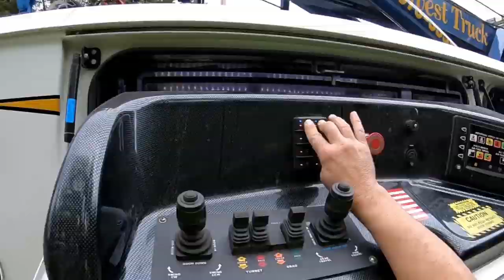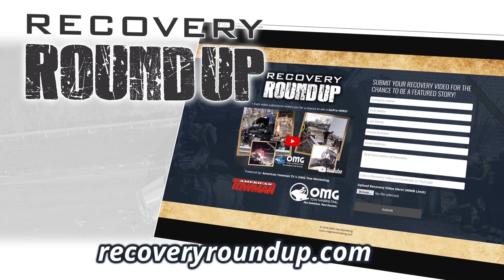RECOVERY ROUNDUP: Rotator Ron Pratt Goes Fishing! For a Nissan 350Z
Watch this week’s Recovery Roundup to see how the team at Midwest Truck Sales & Service handle a delicate car-lover’s recovery from a creek bed with overhead power lines.  Several towing companies turned down this tricky job but we hear from Ron Pratt of Scott City, Missouri to see how his crew handled the task with precision.  to submit your Heavy-Duty Towing Job for our producers.   See what’s coming to Texas this summer for the Convention beginning on August 15, 2019 at the Gaylord Texan Resort.  Visit TowExpoDFW.com for details!  To see the full video of Ron Pratt's Nissan Recovery